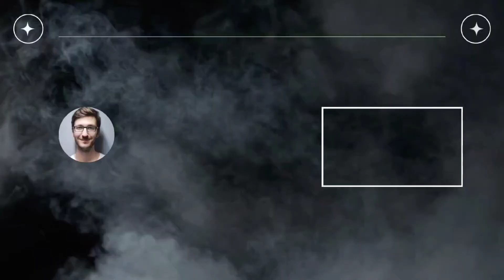पुण्यात Shopping ला Bike is must | Pune Camp | मराठी VLog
🤗🤗🤗 Welcome 🤗🤗🤗